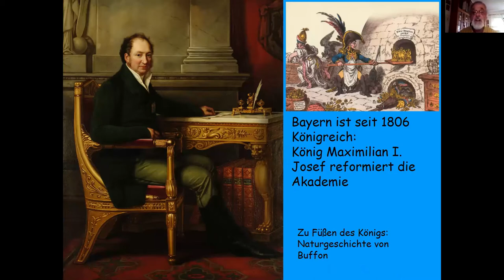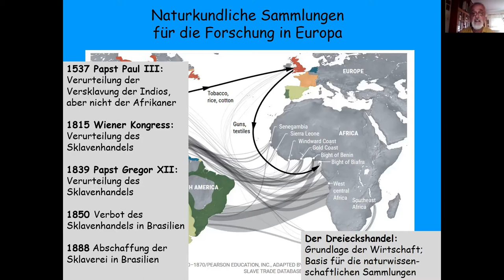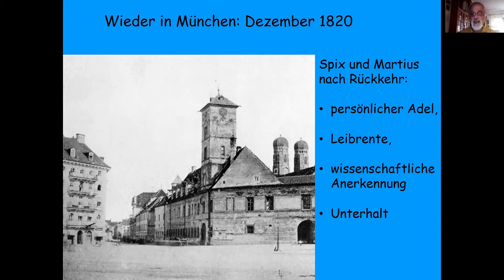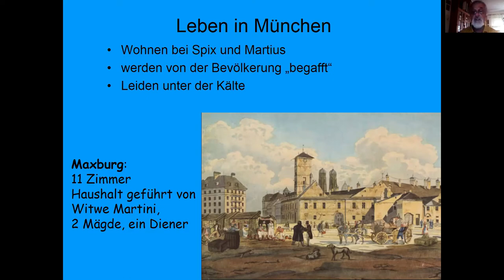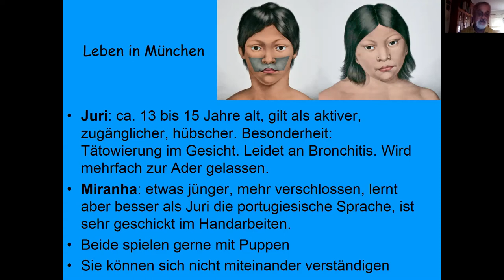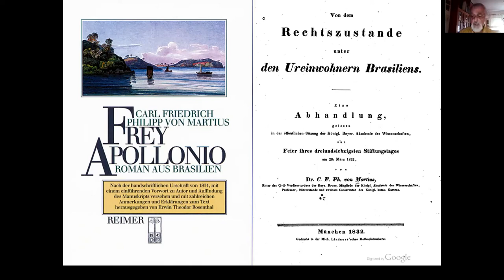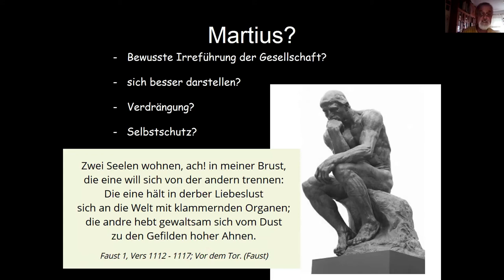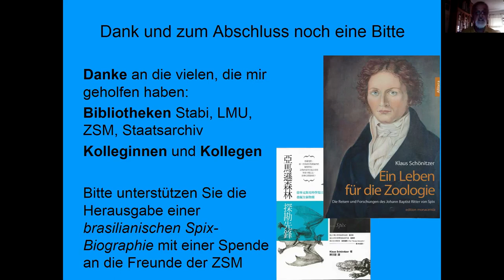Juri und Miranha – die ersten Indianerkinder in München und ihr trauriges Schicksal.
Juri und Miranha – die ersten Indianerkinder in München und ihr trauriges Schicksal. Eine geschichtliche Spurensuche: Warum haben die beiden bayerischen Naturforscher Spix und Martius außer Tieren, Pflanzen, geologischen und ethnologischen Objekten auch Kinder mitgebracht? Wie kamen sie überhaupt zu diesen? Woran sind sie gestorben? Diese und andere Fragen beleuchtet Prof. Klaus Schönitzer, der die Geschichte ausgiebig recherchiert und eine Biographie über Spix geschrieben hat.